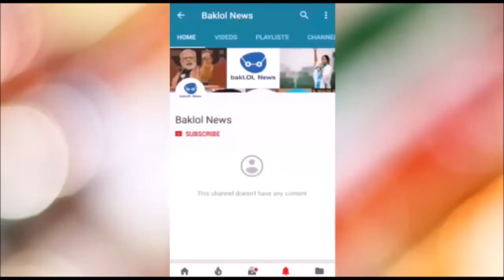Ramanand Sagar’s great granddaughter Sakshi Chopra’s bikini pics are breaking the internet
Remember the original Ramayana that used to air on Doordarshan back in the 90s and its director Ramanand Sagar? Oh! did I just made you feel nostalgic? Though, I am not here to talk about the man, but about his 19-year-old great granddaughter Sakshi Chopra.

Not everyone knows that this was a legendary film and television director’s young great granddaughter is the one who is hitting headlines with her hot pics. She is singer Sakshi Chopra, daughter of producer Meenakshi Sagar. Taking more of her, we inform you that she is trained from the Trinity College, London and has a degree in western vocals. But, more than her songs and her knowledge of music, Sakshi is breaking the internet with her pics. Sakshi is the new Instagram star and you simply cannot miss her pics.

Sakshi and her impressive presence on various social media platforms is what we are here to make you aware of. Her first music video was a cover of Nina Simone’s classic hit Feeling Good and has gained appreciation from a long list of social media fans. From the age of 17, she has been performing at gigs.

Check out some latest pictures of this new Instagram star Sakshi Chopra here: